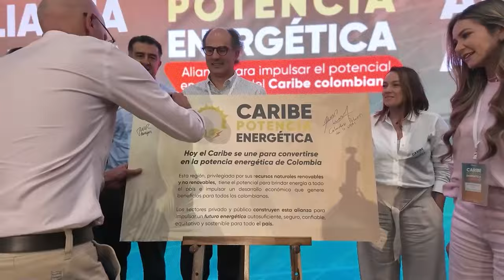CLICK CNC Investigan muerte de bebé en La Nevada: Antibiótico para gripa suministrado en droguería